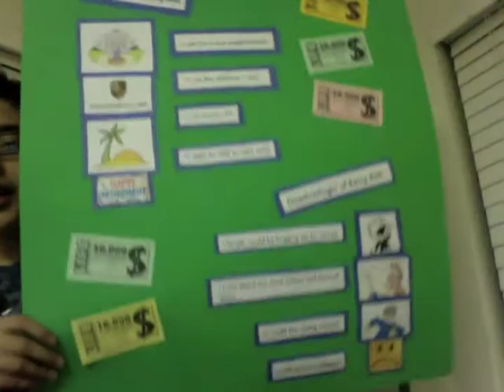Day 56: SHOW OFF!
Day 56 of Project 366! Today's Project is to show off! 310 days to go!